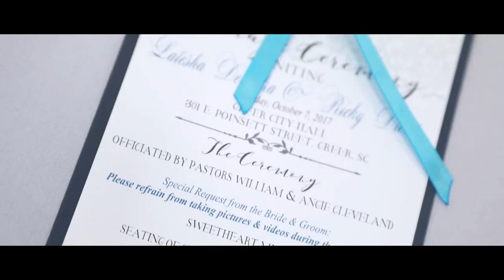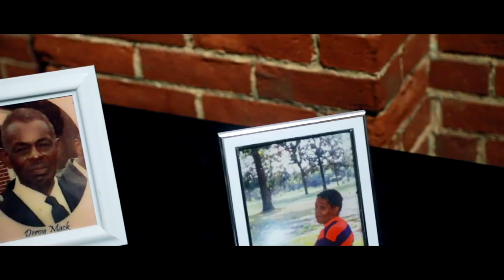Ricky Sanders Ricky & Latesha Sanders Cinematic Recap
Book your wedding with Silovision Weddings today!